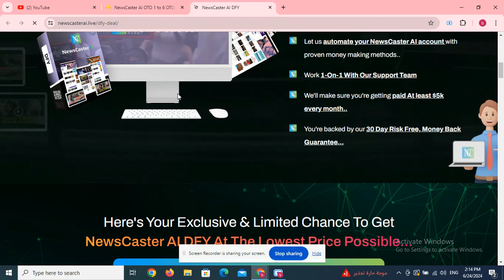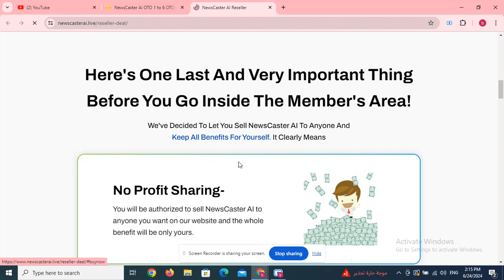AI Indexer OTO 1 to 3 OTOs’ Links below + Huge Bonuses + Discount